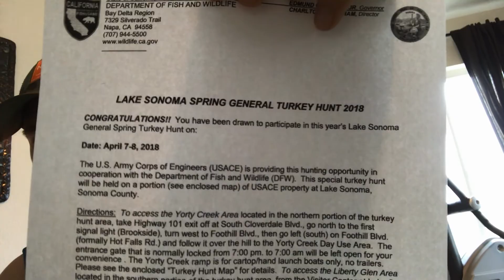Backpacking On First Turkey Hunt: Lake Sonoma California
Backpacking in Lake Sonoma California on my first time hunting Turkeys.  I drew a special tag to hunt on government land and bring a buddy along with me.  This is the perfect location for a first timer as myself.